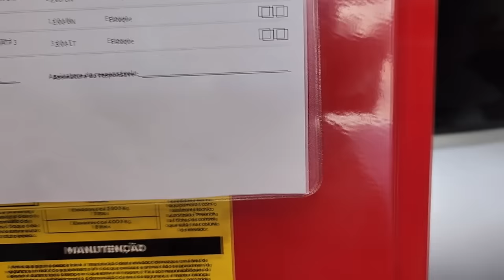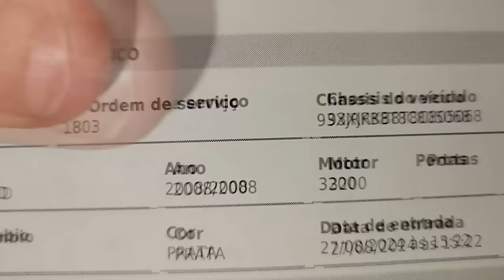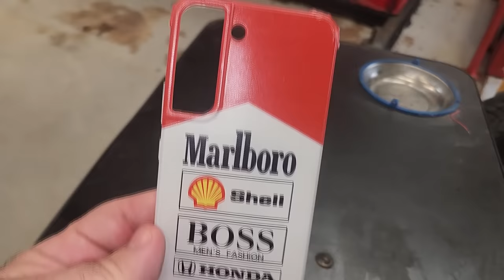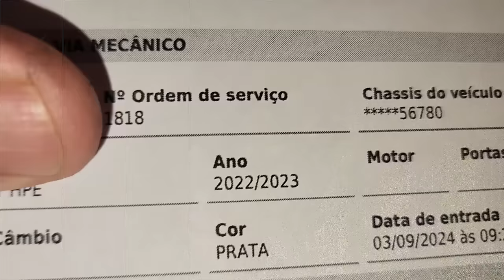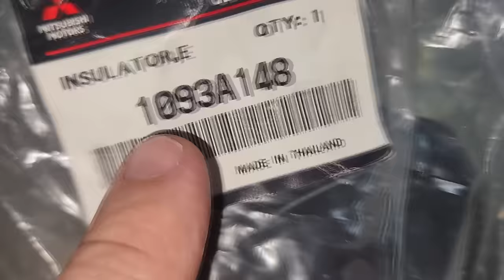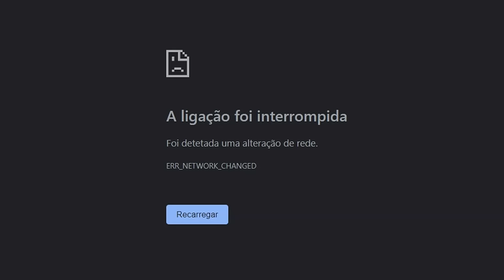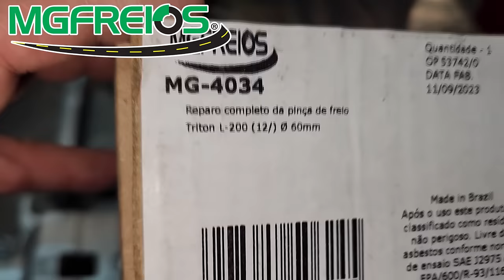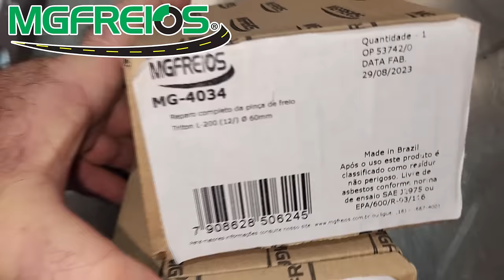EP. 1250 // Mitsubishi TRITON 3.2 Problemas SÉRIOS no MOTOR Após Descarbonizarão de OUTRA OFICINA!